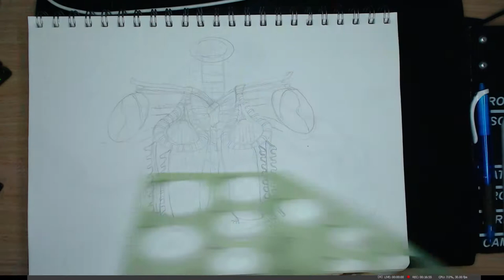Ferticon | Draw In a Biomechanical Style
In today’s video I am drawing in HR Giger’s style. This style has been dubbed biomechanical. I a rib cage on which are hung two testicles and two pitcher plants for my day 23 HRGigerChallenge work. I used various pencils and this took me about 75 minutes in real time. I’ll provide a scan at the end of the video.

Besides the intro and exit, I will not be speaking.

CHAPTERS
0:00 Intro Screen
0:20 Sketching
2:50 End Screen

Get social with me...